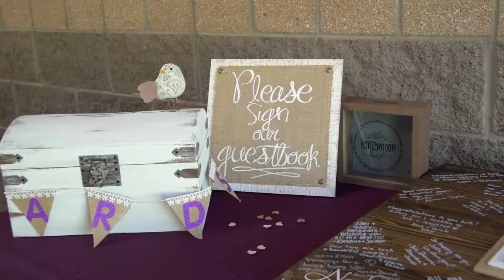Keri and Gary | 6.25.17 | Highlight Video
Keri and Gary are an amazing couple and we feel so blessed to have been a part of their big day! Congratulations!